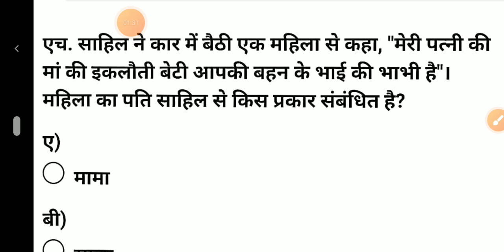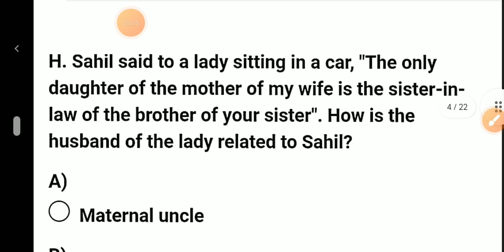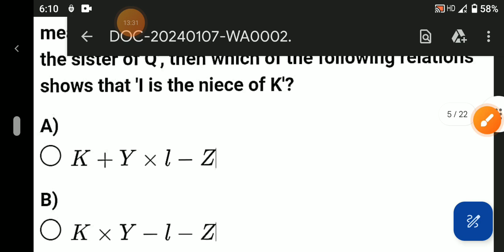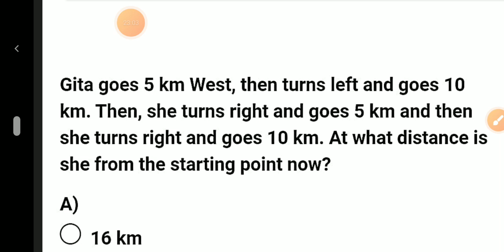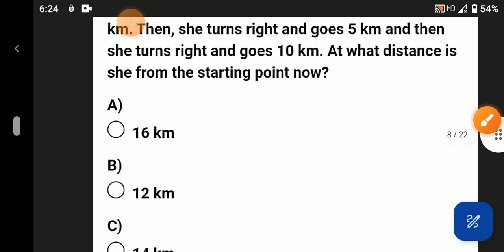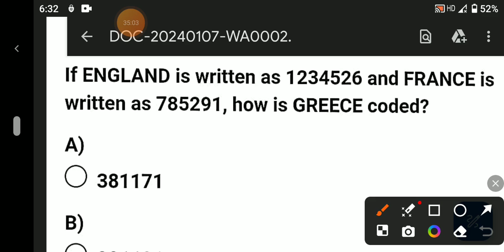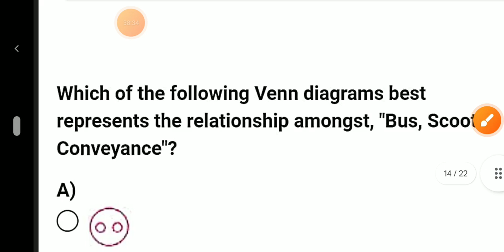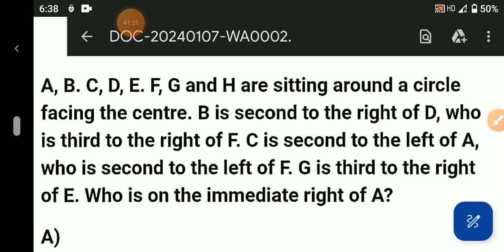SOSE MOCK TEST REASONING MENTAL ABILITY 2024-25 |logical reasoning IMPORTANT QUESTIONS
Yoneek Classes

Entrance exam